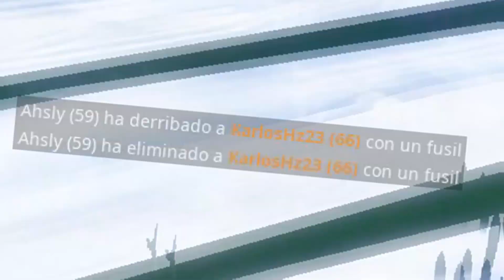COMO CUANDO TE ENCUENTRAS UNA CHICA PRO PLAYER EN FORTNITE | TheDariel